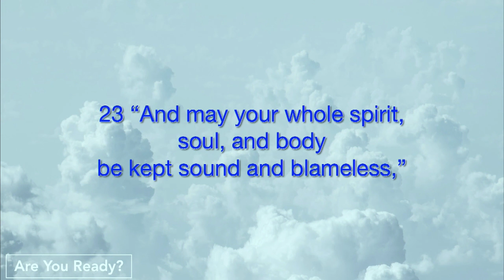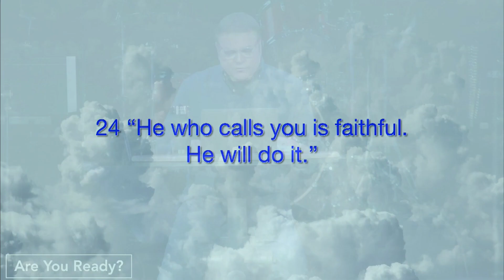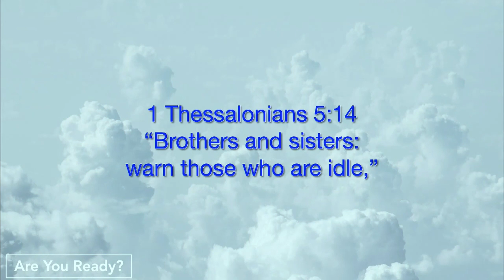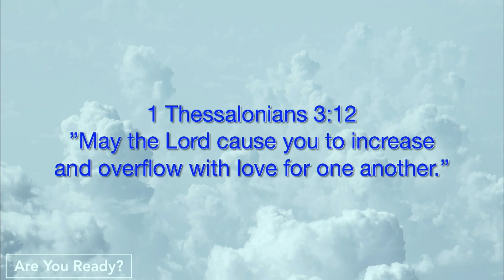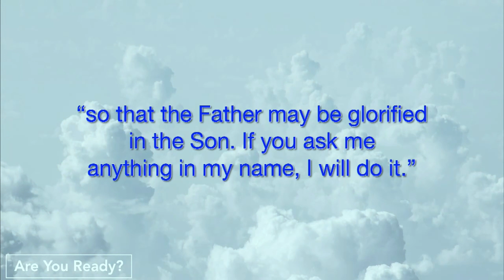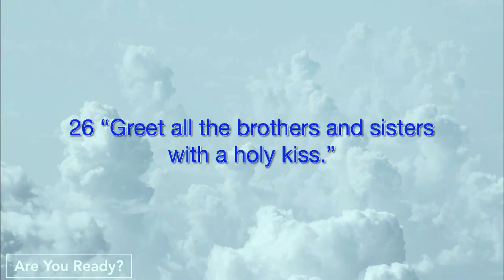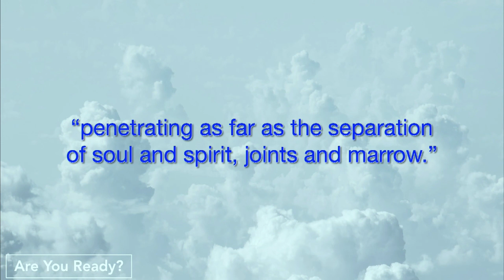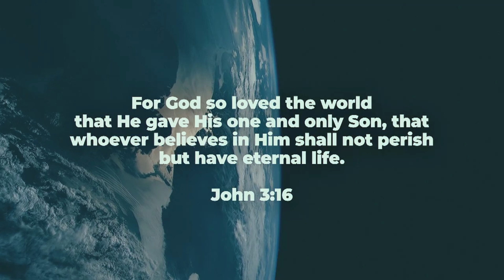Are You Ready? Part 19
Paul concludes his letter to the church at Thessalonica with his prayer and encouragement.